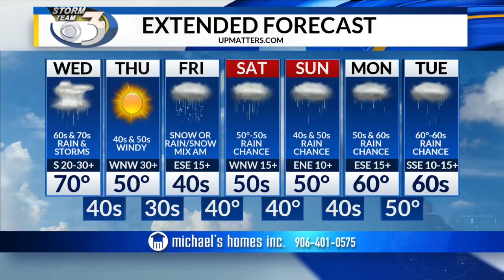LOCAL 3 TUESDAY EVENING WEATHER FORECAST 10/2/2018